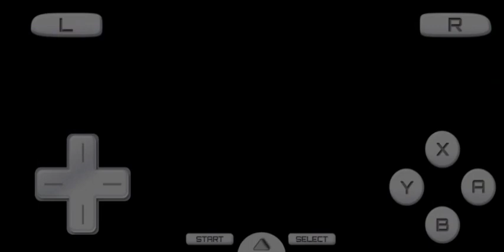Gameplay Rune Factory 2 Part 8 Festival Flower Part 1